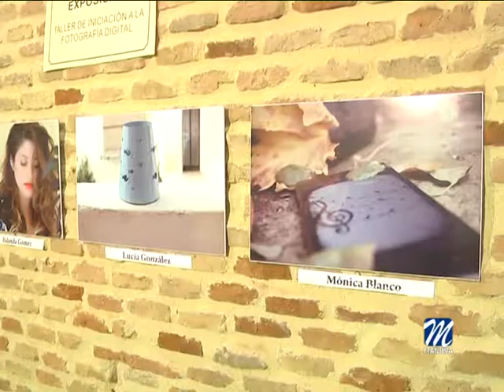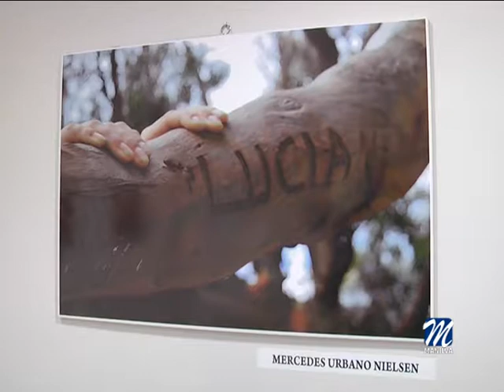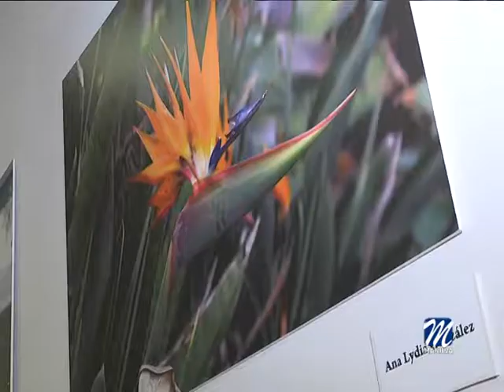CONCURSO DE FOTOGRAFÍA CON MOTIVO DE LA SEMANA CULTURAL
Con motivo de la Semana Cultural en nuestro municipio, la  “Asociación Fotográfica 35 mm” ha organizado, con la colaboración de la delegación que dirige Eva Galindo, el segundo Concurso de Fotografía con el motivo "Flora y Fauna de Manilva".

Este se celebrará el 25 de abril aunque la exposición estará instalada desde el 23 del mismo mes hasta el 18 de mayo de ocho de la mañana a tres de la tarde en el Civima.

A este certamen podrán concurrir todas las personas mayores de edad que lo deseen, salvo miembros del jurado. La participación en este concurso implica la total aceptación de estas bases.

Las imágenes presentadas deben estar ubicadas en Manilva. La temática es “FLORA Y FAUNA DE MANILVA”. La organización se reserva el derecho de aceptar las obras según se ajusten o no a la temática planteada y a unos criterios de calidad técnica mínimos.

Cada concursante puede enviar un máximo de 2 obras. Deberán hacerlo a través del correo electrónico de la asociación , juntos con sus datos personales, nombre, teléfono, correo electrónico, etc. Se deben presentar en formato jpg, con un tamaño de 40 cm en el lado mayor de la foto y 300 ppp de resolución. Los trabajos presentados no pueden haber sido publicados previamente en revistas, periódicos o libros impresos u on line. Tampoco pueden haber sido objeto de ningún otro premio fotográfico y no podrán estar manipulados ni editados.

Los concursantes deberán enviar sus obras antes de las 23:59 horas del 5 de abril al correo antes mencionado.

Las fotografías seleccionadas tendrán un periodo de exposición pública en el espacio que designará la Asociación y que se comunicará a todos los participantes.

Las obras no seleccionadas como finalistas serán expuestas en un acto público mediante una presentación en el Centro de Interpretación Las Viñas de Manilva, el día de la inauguración, el 25 de abril.

El jurado estará compuesto por los fotógrafos designados por las Asociación y la entrega de premios se realizará durante el acto de inauguración de la presentación de las fotografías de los participantes.

A lo largo de la fase de votación, las obras presentadas podrán ser utilizadas en las diferentes plataformas de difusión de los organizadores con el único objeto de promocionar la fase participativa del concurso.

La Asociación 35 mm de Manilva se reserva el derecho (no exclusivo),  para reproducir en soportes informativos y promocionales propios y exponer de manera libre, cualquiera de las 20 imágenes finalistas así como de todas aquellas que hayan obtenido alguno de los premios. En ningún caso se cederán a terceros, salvo autorización expresa del autor. Los participantes se responsabilizarán de que no existan derechos a terceros sobre sus obras. Los organizadores se comprometen, por su parte, a indicar el nombre del autor cada vez que su imagen sea reproducida.

Se otorgará un tercer premio dotado con 100 €, un segundo de 200 € y un primer premio de 300 €.

La edil de Cultura, Eva Galindo, anima a la población a participar en este concurso.